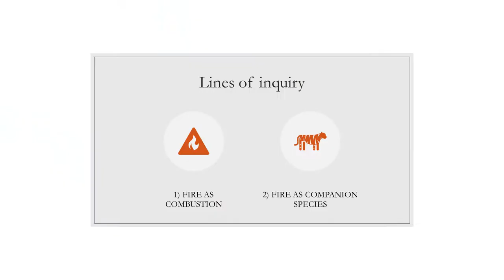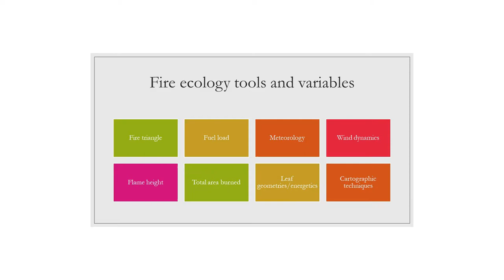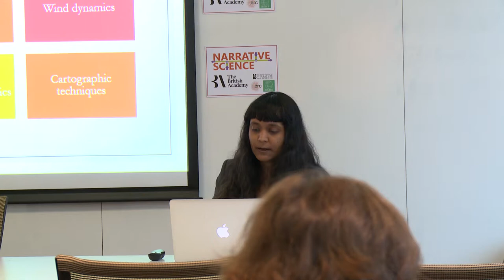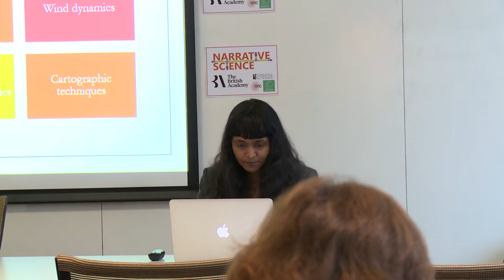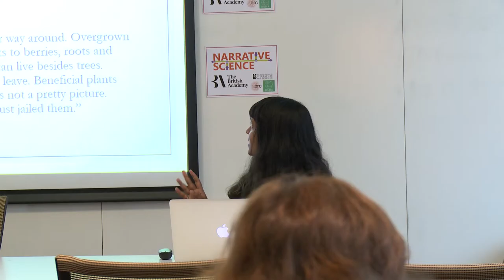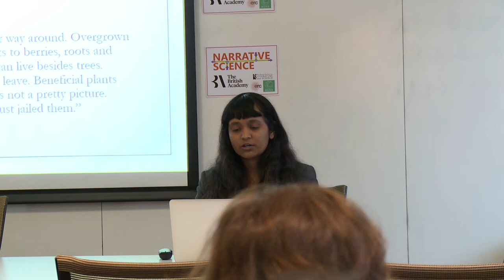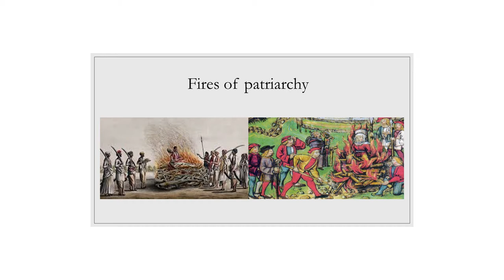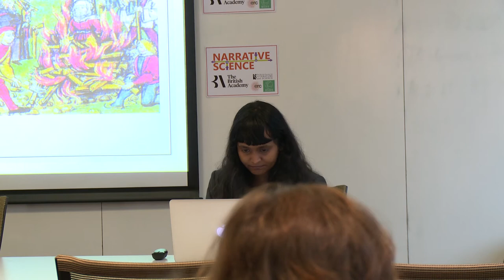Chasing Fires - Aadita Chaudhury (York University)